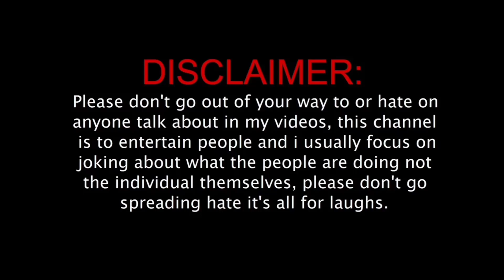story of pubg Ban.comedy video.DCB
Heyy fam...

Welcome to my "DCB" chanel. This is a "Entertainment" chanel.

We hope you like this video so please like and subscribe our YouTube channel...or comment karma na Bhule..Bel icon ko ungli see dabay ya lw*e see pata nhi magar dub Jana jayaga

• Logo and cover template Designed by :- @gopi7592 @Insta

ENTERTAINER | CREATOR